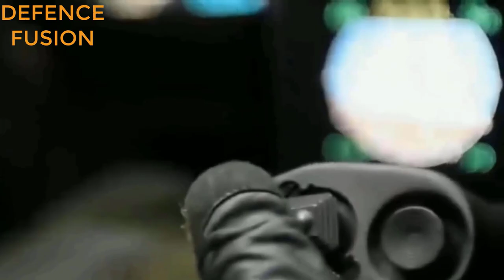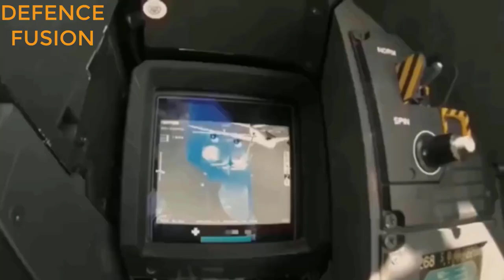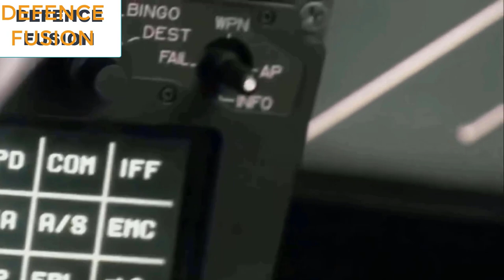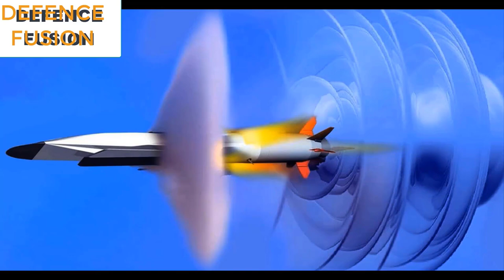additional rafale deal! rafale f4 for india :new su 30 mki towed decoy system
additional rafale deal! new su 30 mki towed decoy system